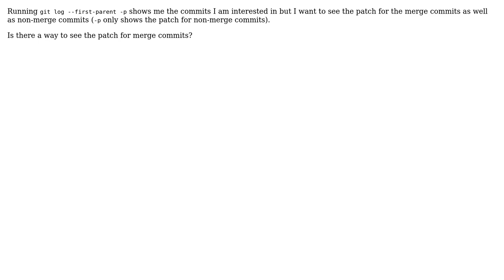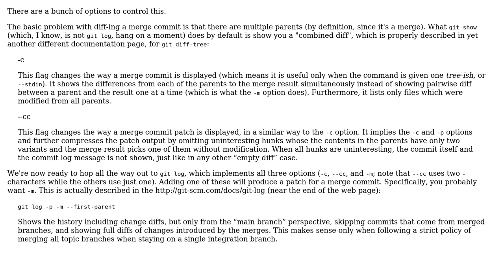View patch for merge commits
With thanks & praise to God, and with thanks to the many people who have made this project possible! You are responsible for your own actions.